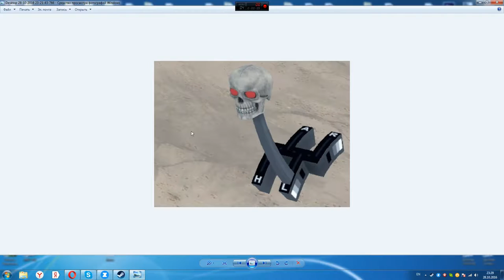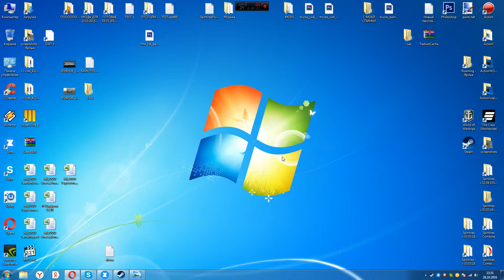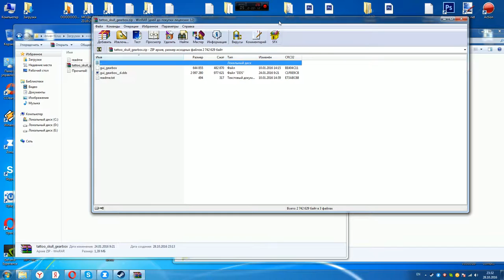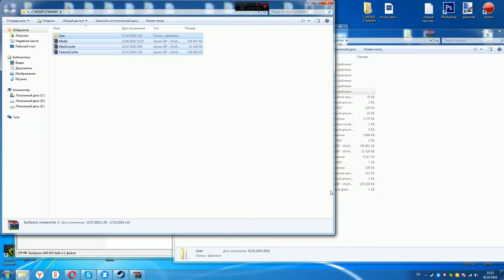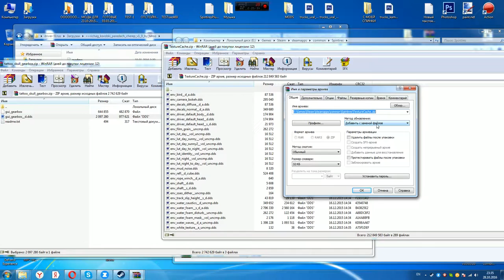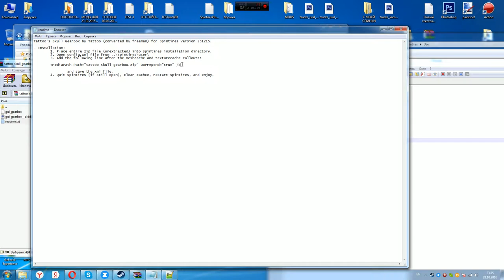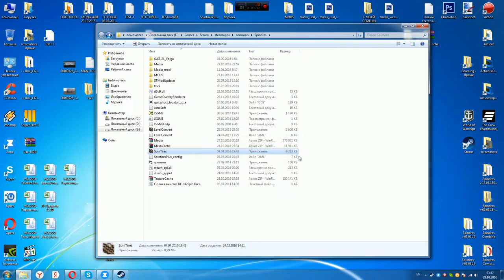Spin Tires 03.03.16 Рычаг коробки передач Череп версия 1.0